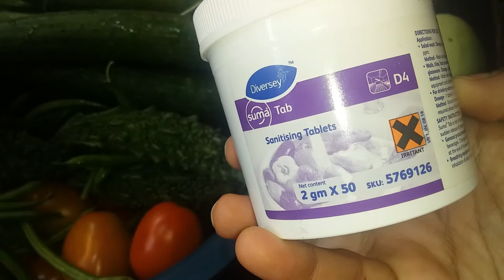How I Sanatize Vegetables & Fruits From Germs & Pesticides at Home ll GurPushp Official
I hope you like this vlog

Product Link
Diversey Suma Tab - D4

Produts I Love :
 W for Women Sky Blue Cotton Straight Kurta

Aurelia Women's Rayon Straight Kurta

Hyundai 500 Watt Mixer Grinder (White)

Neelam Stainless Steel Cookware 4 pcs Set - Silver

Panasonic EH-ND11 1000W  Hair Dryer with Turbo Dry Mode(Blue)

Philips 1440-Watt Steam Iron with Spray (Blue)

Milton Marvel Inner Steel Jr. Casserole Gift Set of 3 (Yellow)

Hii All

During this panademic,there are some precautions and generic guidelines you can follow to keep your food safe and free of germs. It is very important for our life. In this video I share with you all how you can sanatize your food products at home.

Thanks